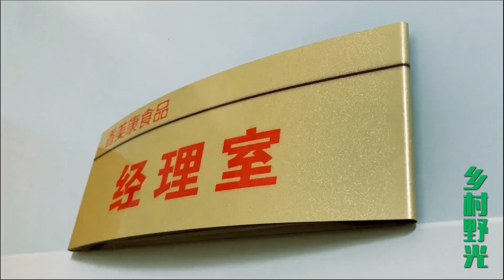中秋節快到了，野光去月餅工廠找工作，老闆讓我賣貨也不知道能不能成功【鄉村野光】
【請注意，本頻道的內容專注於害蟲防治，並沒有對動物的不當對待。】 中秋節快到了，野光去月餅工廠找工作，老闆讓我賣貨也不知道能不能成功【鄉村野光】

✦這裡是鄉村野光✦
生活，是晨起暮落。
日子，是柴米油鹽。
在奮鬥的年紀 ，要好好努力。